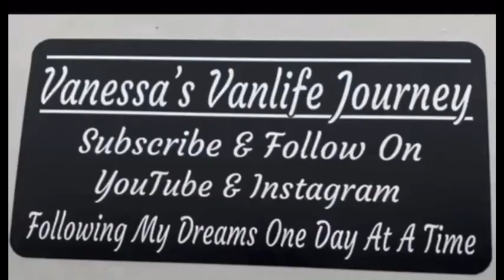TRYING TO STAY HEALTHY & WARM IN 40 DEGREE WEATHER IN TEXAS WHILE LIVING IN A VAN IN VANLIFE